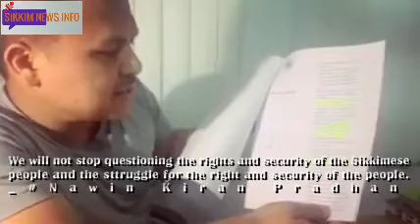We will not stop questioning the rights and security of the Sikkimese people and the struggle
We will not stop questioning the rights and security of the Sikkimese people and the struggle for the rights and security of the people._#Nawin Kiran Pradhan
for more news and infos.